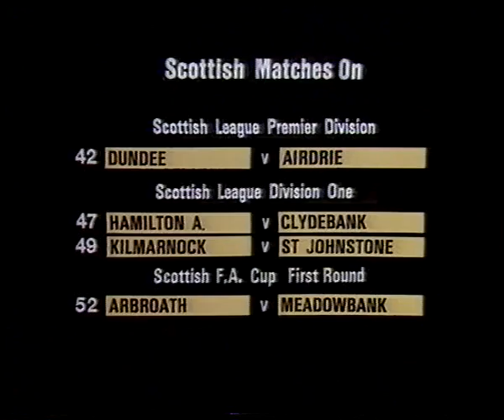Q.P.R. v Barnsley December 1981 - Astroturf Pitch Clearance Reports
Reports from the BBC and ITV archives of the Queen's Park Rangers fans efforts to clear snow from the Loftus Road pitch to enable the Division Two game v Barnsley to go ahead.